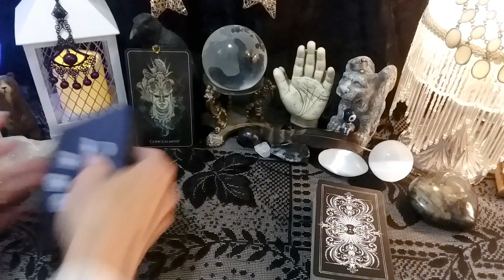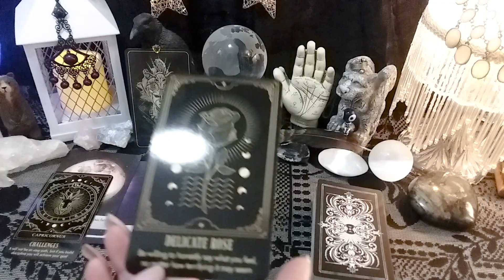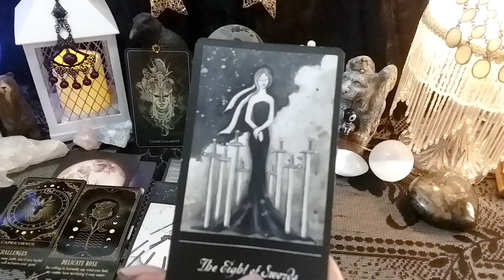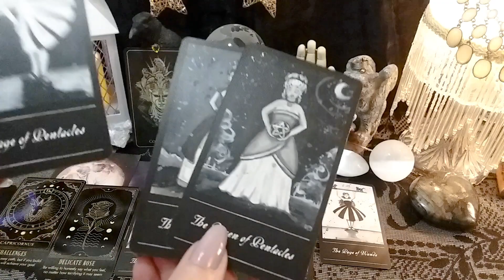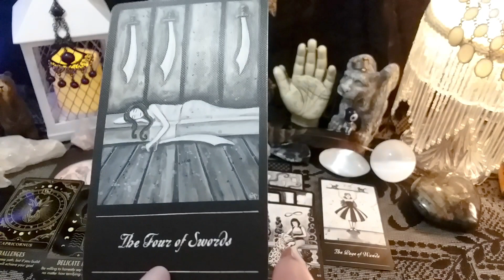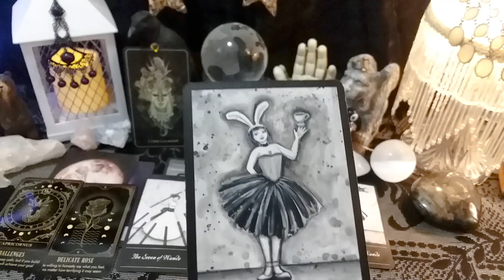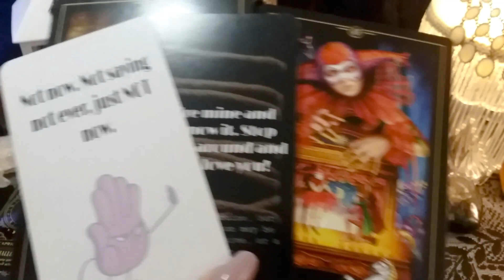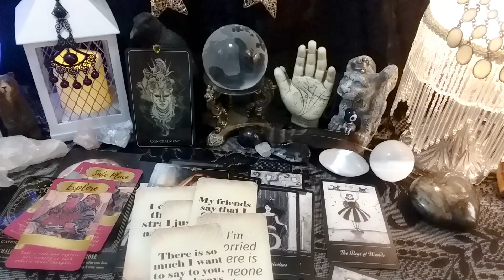♓ Pisces (June 4th -10th) "Who And What Is Coming Your Way This Week?"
Who is coming your way this week? What are their intentions, motives, feelings, and thoughts?  Channeled Messages, Tarot Reading, Soulmates, Twin Flames, Ex, Crush

call 988

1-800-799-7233 (SAFE) or  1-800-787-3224 (TTY)